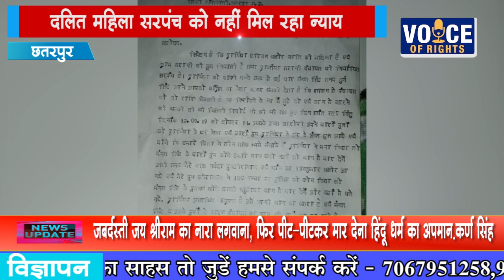NEWS छतरपुर दलित महिला सरपंच को नहीं मिल रहा न्याय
छतरपुर

दलित महिला सरपंच को नहीं मिल रहा न्याय